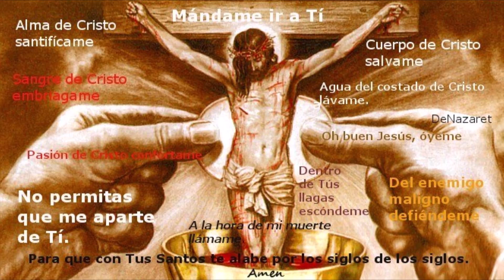Alma De Cristo (Anima Christi) Alfonso Valadez